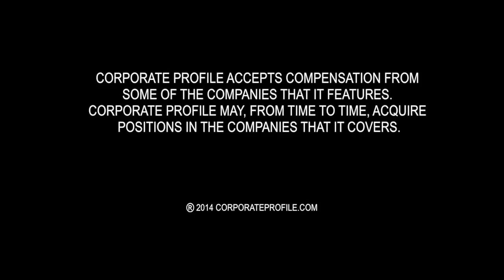CEL-SCI Expands Its Phase I Study with Addition of 2nd Site at UCSF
CEL-SCI Corporation (NYSE MKT: CVM) (“CEL SCI” or the “Company”) today announced it has added a second clinical site for its Phase I clinical trial evaluating peri-anal wart immunotherapy in HIV/HPV co-infected men and women with its investigational cancer immunotherapy Multikine* (Leukocyte Interleukin, Injection). Dr. Joel Palefsky, world renowned scientist and Key Opinion Leader (KOL) in human papilloma virus (HPV) research and the prevention of anal cancer, has joined the study as a Principal Investigator at the University of California San Francisco (UCSF). UCSF becomes the second clinical site for the study. The first site, the U.S. Naval Medical Center San Diego, continues to enroll patients under a Cooperative Research and Development Agreement (CRADA).

Dr. Joel Palefsky is the Chair of the HPV Working Group of the AIDS Malignancy Consortium (AMC) and is the head of the AMC HPV Virology Core Lab at UCSF. The AMC is a U.S. National Cancer Institute-supported clinical trials group founded in 1995 to support innovative trials for AIDS-related cancers. The AMC is composed of over 37 clinical trials sites worldwide, five Working Groups, an Administrative Office, a Statistical Office, and an Operations and Data Management Office. Collectively, these components develop and oversee the scientific agenda, manage the groups’ portfolio of clinical trials and other scientific-based studies, and help to develop new protocols. Dr. Palefsky has extensive experience in the biology of HPV infection, HPV infection in HIV-positive men and women, HPV vaccines and in the design and implementation of multiple clinical research trials of HPV-related disease.

Having published over 280 papers, Dr. Palefsky is Principal Investigator of the ANCHOR study, an $89 million NIH-funded study of the efficacy of secondary prevention of anal cancer. He is also the Principal Investigator on several laboratory-based and clinical research studies of HPV-associated neoplasia, particularly in the setting of HIV infection. He also specializes in the molecular biology and development of new treatments for HPV. Dr. Palefsky is the founder and immediate past president of the International Anal Neoplasia Society and is currently president of the International Human Papillomavirus Society. He is actively involved in training students in clinical and translational research. Dr. Palefsky has led the Doris Duke Charitable Foundation (DDCF) program at UCSF since its inception in 2001 and has been the leader of the Clinical Translational Science Awards (CTSA) TL1 program at UCSF since its inception in 2006.

“We are very pleased to welcome Dr. Palefsky as a Principal Investigator for our Phase I study and we believe his interest in Multikine is a very important testament of our immunotherapy’s potential in the treatment of HPV related diseases in HIV infected patients,” stated CEL-SCI Chief Executive Officer Geert Kersten. “Dr. Palefsky is widely recognized as one of the world’s top researchers in the field HPV infection in HIV co-infected patients. With his participation through UCSF we anticipate rapid patient enrollment in our Phase I study.”

Anal and genital warts are commonly associated with HPV, the most common sexually transmitted disease. The U.S. Center for Disease Control and Prevention (CDC) has named HPV the 4th largest health threat the U.S. will face in 2014. According to the CDC, 360,000 people in the U.S. get genital warts each year. Persistent HPV infection in the anal region is thought to be responsible for up to 80% of anal cancers. HPV is an even more significant health problem in the HIV infected population as individuals are living longer as a result of greatly improved HIV medications, but have difficulty clearing HPV due to their compromised immune system.